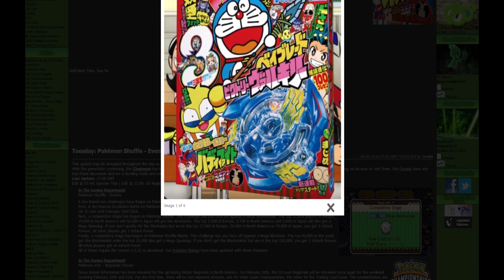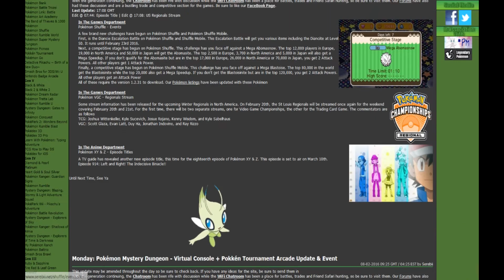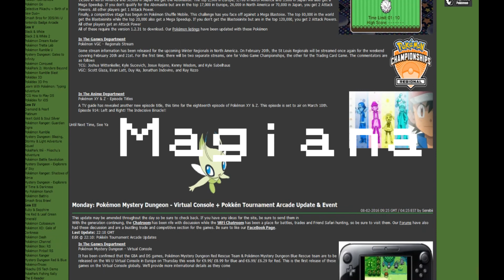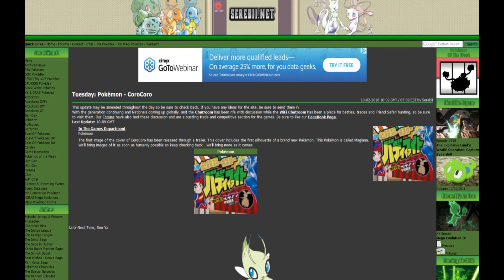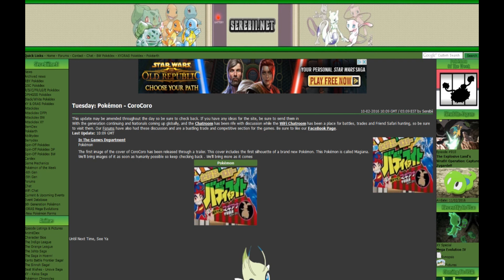Pokemon News February 2016 - Corocoro Scans New Pokemon !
Hello to all my  Pokemon Masters!

Mr.Typhlosion here bringing you a quick Corocoro SCAN showing a new pokemon